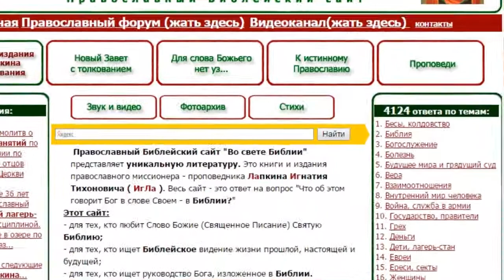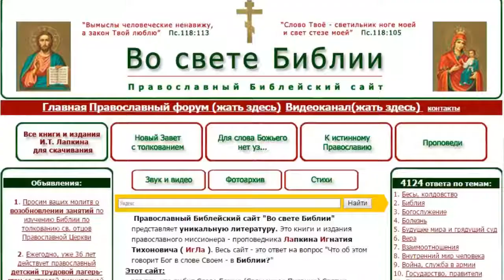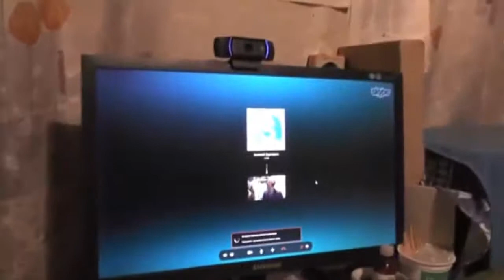Беседа с Матыциным Алексеем. 21.12.2014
В данной записи участвует Игнатий Лапкин и Алексей Матыцин, Москва.
Игнатий Лапкин
Форум - kistine.my1.ru